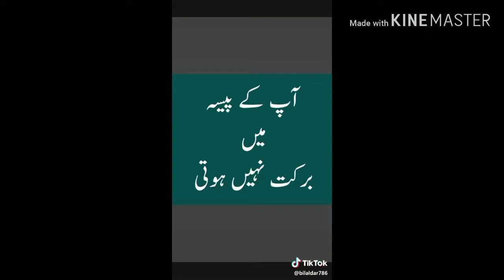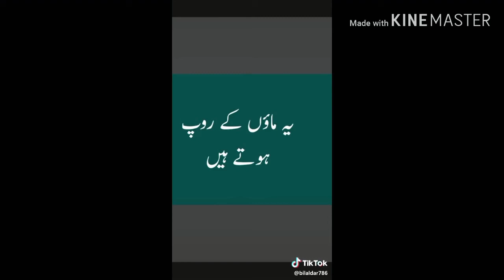Hazrat Umar R.A